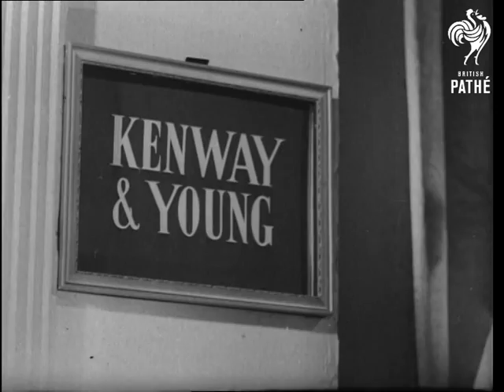Pathe's Radio Music Hall Reel 3 (1939-1943)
Continued - see reels 1 and 2.

Reel 3.  Jack introduces Suzette Tarri who does a comedy routine about working in a boarding house.  One of the lodgers sleeps in his golf jacket because he can't undo the zip, one had to leave because he can't stand the smell of the cooking (even though he works at the sewage farm).  She talks about dogs.  She has been given the sack for being saucy.

Jack and Celia have a little dance as Victor Silvester and his Ballroom Orchestra begin to play "I'm Just Wild About Harry".  Shots of the orchestra are inter cut with Victor and a partner dancing.  The orchestra plays a Latin American number - could be 'The Lady In Red'.

Jack makes appreciative growling noises as Celia places a card in the frame to introduce Kenway & Young.  They perform a pub sketch.  She is the barmaid, he is a Chelsea Pensioner.  She is doing some sewing.  Joke revolving around a misunderstanding of the word trousseau - "the women seem to be wearing them as much as the men these days..."  Underwear joke.  They discuss who would be her "Mr Right".  He gives her something for her sister's wedding present - a gold watch.  She gives him a kiss on the cheek.  He wonders what she would have done if he'd given her a fur coat!

Note: see "What the Public Wants!" where the roles of proprietor and customer are reversed.

Continued - see reel 4.
 FILM ID:1825.05